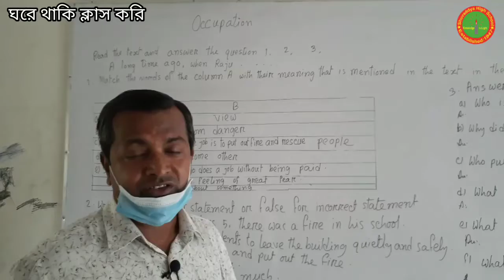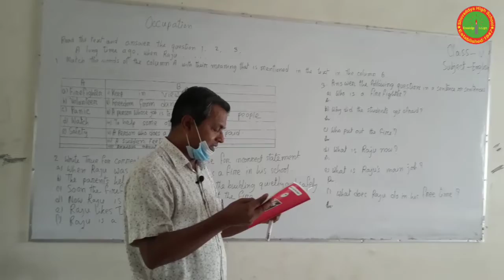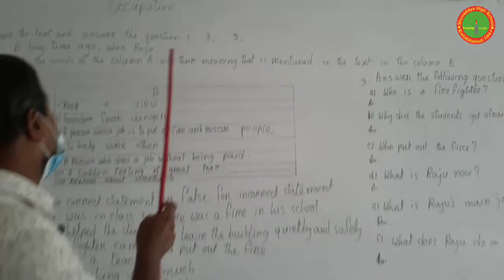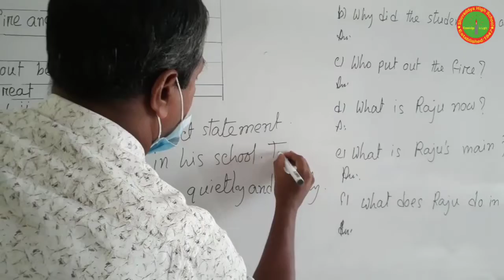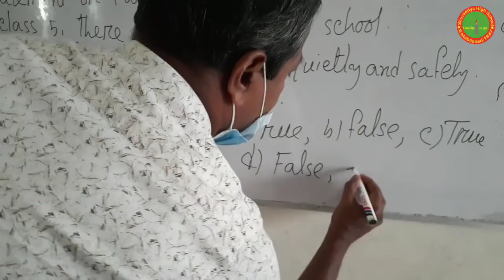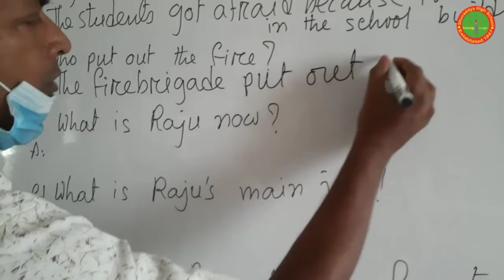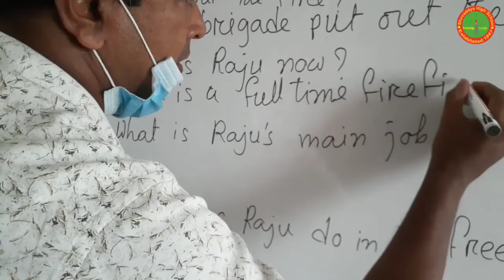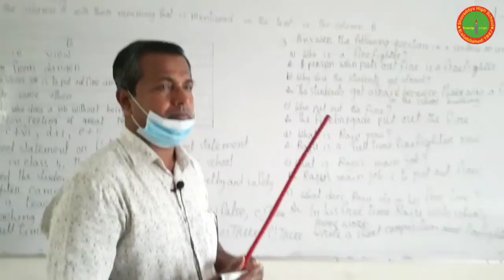Subject: English | Class: Five | School: Shuvaddya High School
English class Video For Class Fivebr / English class Video For Class Five